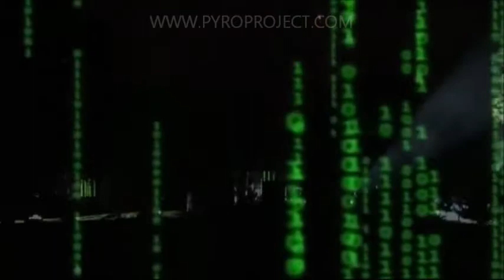PYROPROJECT - Feu d'artifice 14 Juillet 2012 et Inauguration du jardin public de Liévin.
Ceci est un produit de démonstration de la société PYROPROJECT.
Tourné le 14 Août 2012 en partenariat avec la ville de Liévin.

Pyroproject, c'est aussi un département événementiel au service des particuliers, des entreprises et des collectivités.